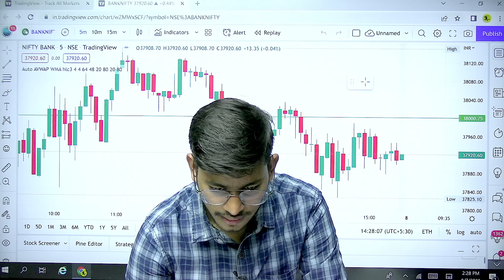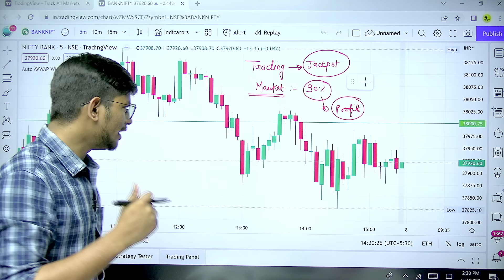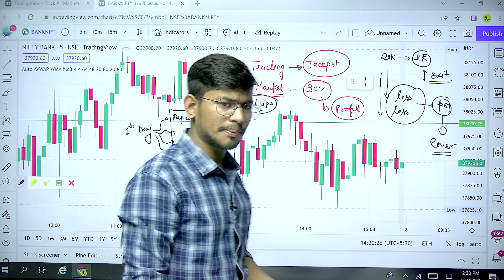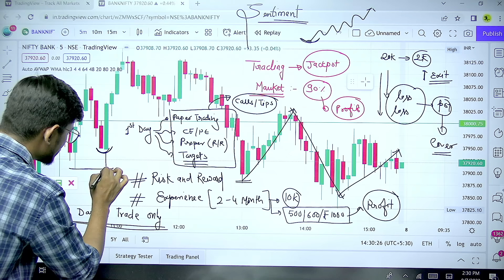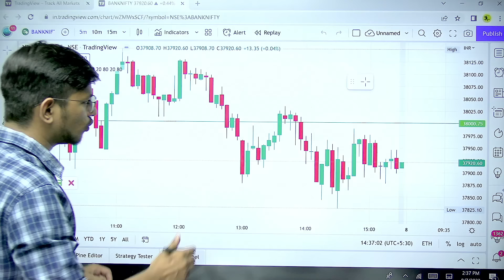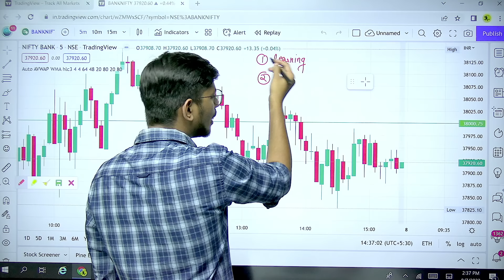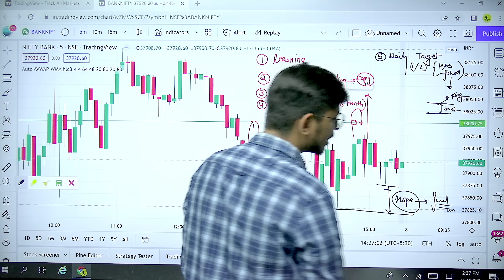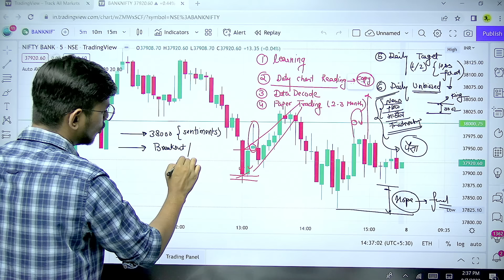Beginners Trading कैसे करे ? No Loss Strategy for New Traders | Watch this before starting Trading